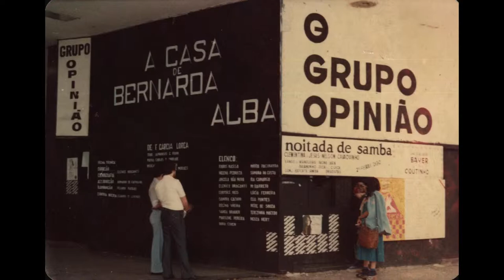Memórias do Grupo Opinião (2019) - Trailer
A partir das lembranças do diretor e dramaturgo João das Neves (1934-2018), o filme reconta a história do "Grupo Opinião", coletivo derivado do "Centro Popular de Cultura", o "CPC", que marcou a resistência contra a ditadura militar.

"Memórias do Grupo Opinião" é um documentário dirigido por Paulo Thiago.